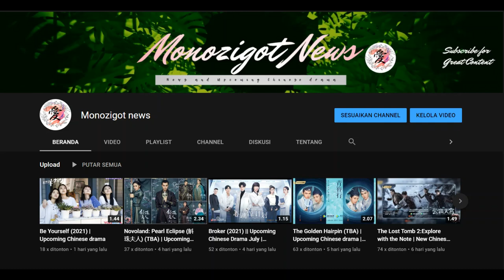OST. The Island of Siliang (2021)|| Playlist | Donghua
English: The Island of Siliang
Chinese : 眷思量
Type: ONA
Episodes: 15
Status: Currently Airing
Aired: Jun 14, 2021 to ?

1. Thinking of Boundlessness (思无量) By Liu Mei Lin (刘美麟) [Opening Theme Song]

2. First Seen (初见) By Liu Mei Lin (刘美麟) [Ending Theme Song]

3. Grieving to Heavens (恸天) By By Liu Mei Lin (刘美麟) [Theme song]